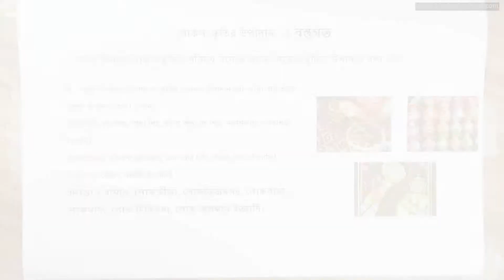০২.১২. অধ্যায় ২ : বাংলাদেশের সংস্কৃতি - লোকসংস্কৃতির উপাদান : বস্তুগত [Class 7]